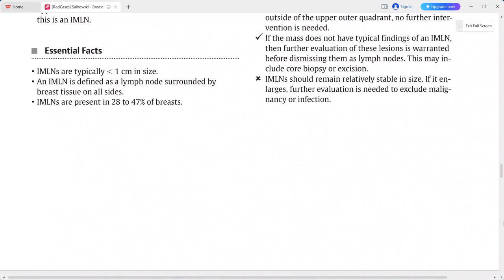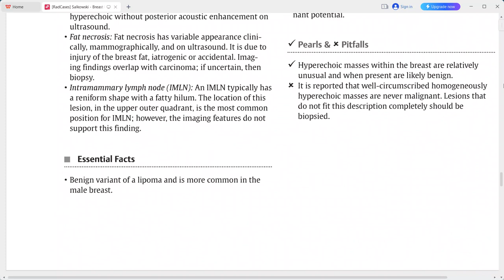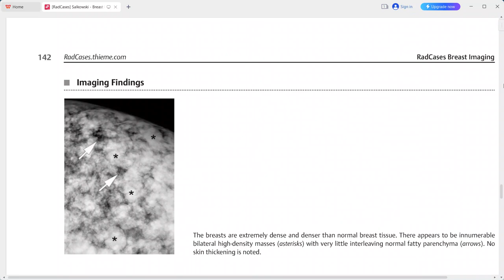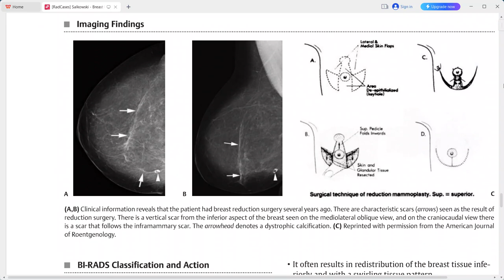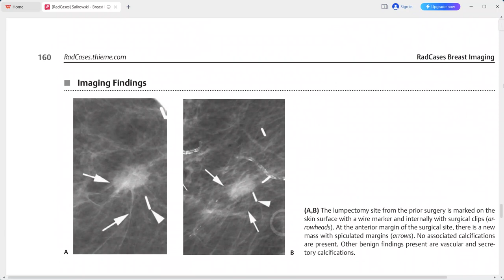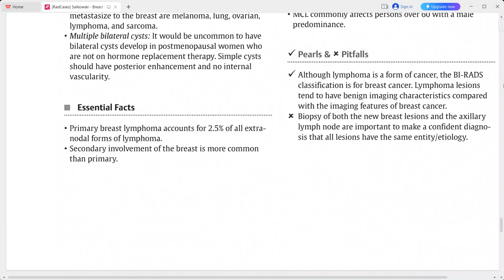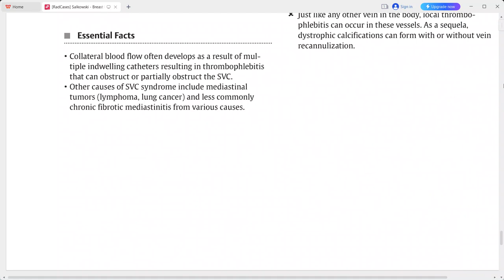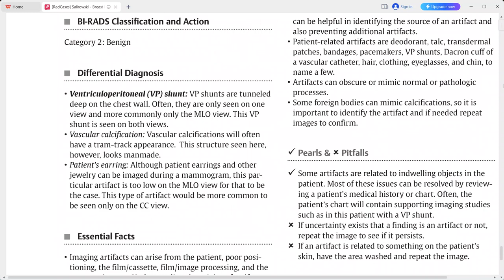BREAST RAD CASE SERIES 2